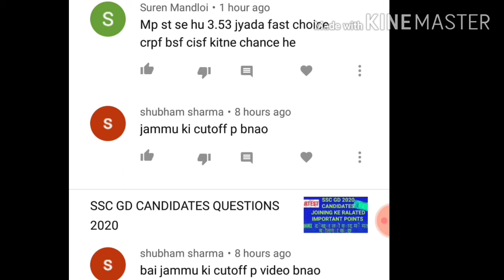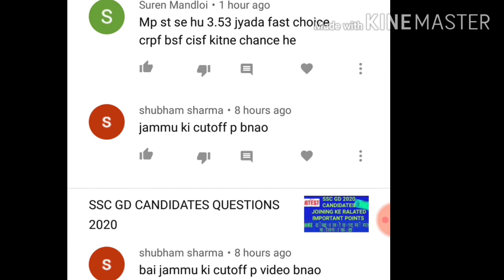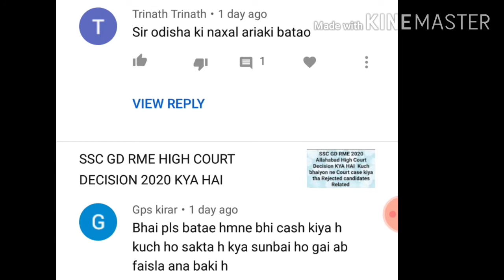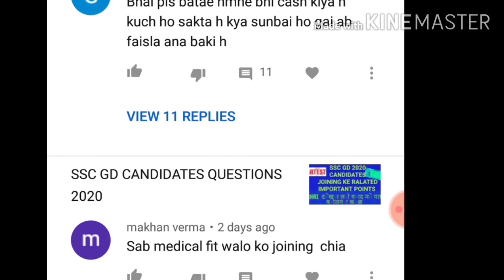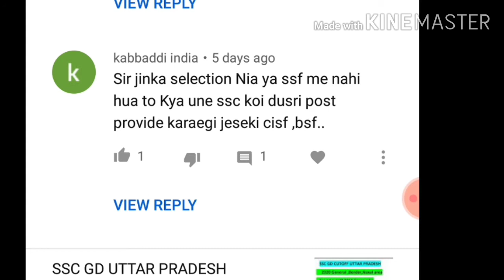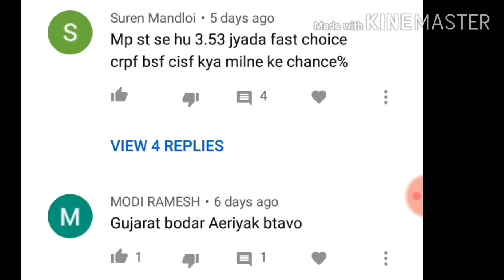SSC GD COMMENTS REPLY 2020 |MERIT |CUTOFF DOUBTS CLEAR SECTION